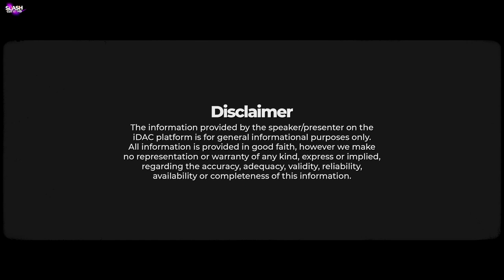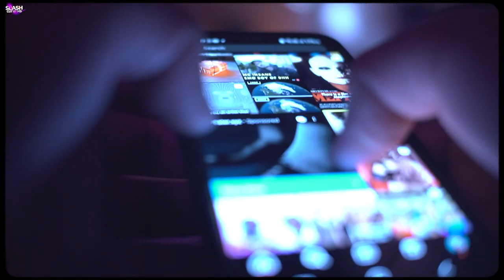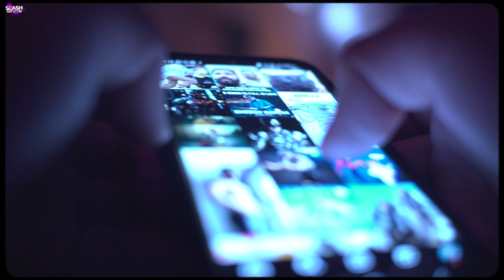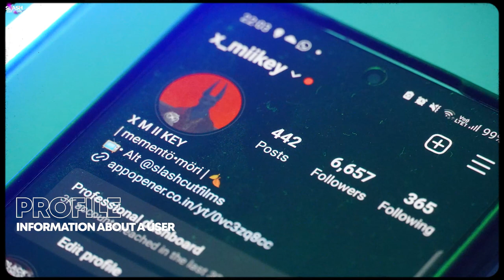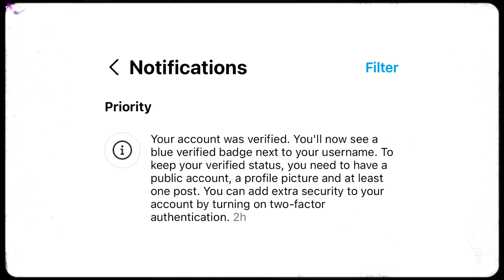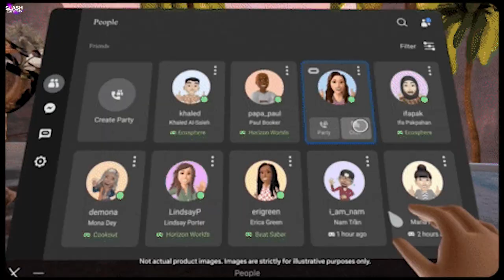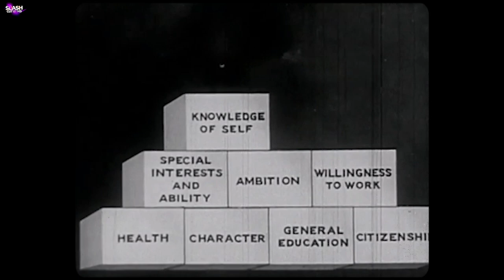How They Got Us Hooked on Social Media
Follow for more:
DESCRIPTION

Social media exerts significant influence on human behavior through various mechanisms. Its addictive design, algorithmic curation, and personalized content create an echo chamber that reinforces existing beliefs and preferences. Continuous exposure to carefully curated content can lead to information bubbles, narrowing perspectives, and confirmation bias. Additionally, the pursuit of validation through likes and comments can trigger a need for constant approval, impacting self-esteem and mental well-being. Furthermore, the fear of missing out (FOMO) and social comparison on platforms can foster feelings of inadequacy and drive compulsive use. Social media's control over behavior is a complex interplay of psychological, sociological, and technological factors, demanding awareness and mindful usage to mitigate its potential negative effects.